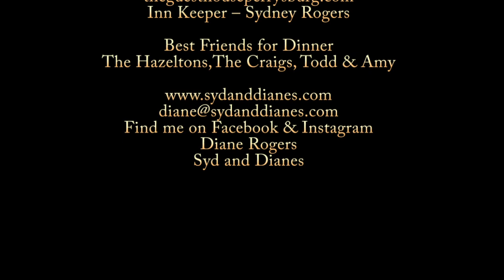Polenta with Parmesean Reggiano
Nothing like a good porridge! Italian...Polenta. Every country has their version of ground corn meal. This is the Italian version. If you can find "stone ground corn meal", so much the better. Don't cut corners with margarine or the Parmesean. Butter and Parmesean Reggiano are essential to having this come out right!
For Things I like. Kitchen Essentials and Hard to find Items,

Dedicated to inspiring others, young and old, to learn to cook!
If you would like a copy of my cookbook which has 78 great recipes, all photographed, and lots of notes to insure your success go to: (copy and paste into your browser)
I have lots of tips and tricks from my experience of over 50 years in a kitchen.